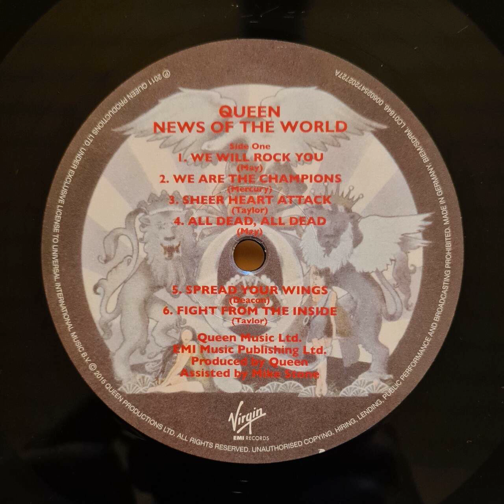Queen - Spread Your Wings - Vinyl record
Recorded from the 12 inch vinyl record "QUEEN - NEWS OF THE WORLD"